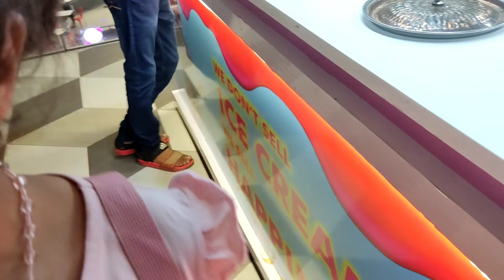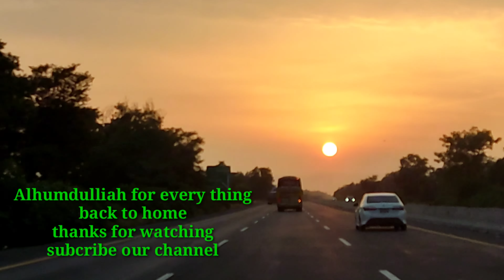zaineb Ahmad visit emporium mall lahore